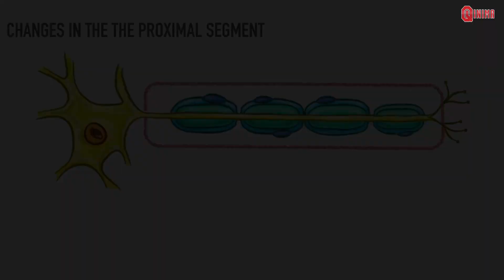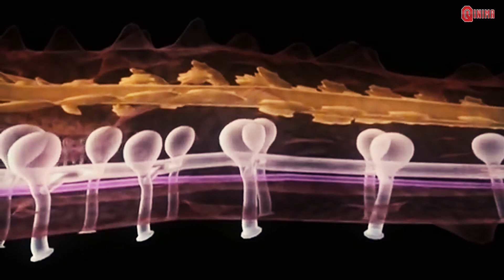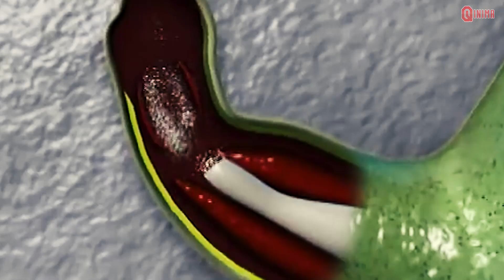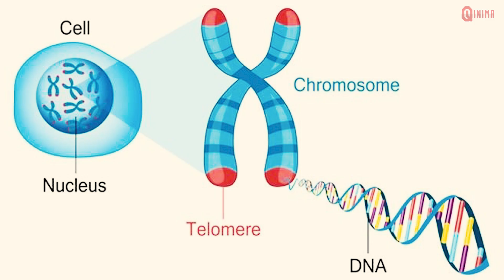Like Deadpool! These 5 Animals Can Regrow All Body Parts.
Regeneration is the process of repairing and growing parts of organs, tissues or cells after being injured. Regeneration is different from reproduction. If reproduction produces new individuals, regeneration produces new organs, tissues or cells from the process of repairing cells that have been damaged. If the regeneration process in humans takes a long time, some super heroes are able to regenerate in a short time.
Some superheroes also adapt the abilities possessed by several animals, for example Spiderman, Batman and Antman. Unfortunately, superheroes live in a fantasy world. But some animals prove that they have super abilities, even though it is a common ability for these animals. And this is an animal that has extraordinary regeneration abilities like deadpool and Wolverine: